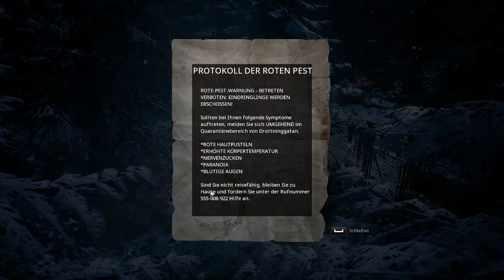Mutant Year Zero: Road to Eden #8 [Deutsch | Streammitschnitt]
Hallo zusammen! In dieser Playlist lad ich die Streammitschnitte von Mutant Year Zero: Road to Eden hoch. Das Spiel ist von der Kampfmechanik her XCOM sehr ähnlich, aber die Hintergrundgeschichte (u.a.) unterscheidet sich deutlich. Man kämpft sich mit einer kleinen Gruppe von Stalkern durch eine postapokalyptische Welt, um den Weg ins gelobte Land namens Eden zu finden.

Wenn ihr mal live zuschauen wollt, schaut bei meinem Twitch-Kanal vorbei